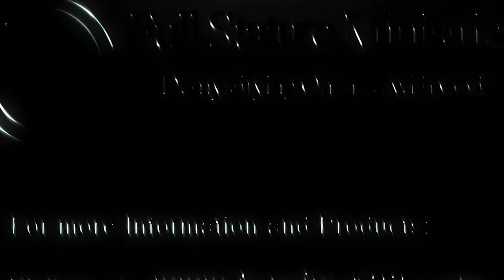What do we do on the second day